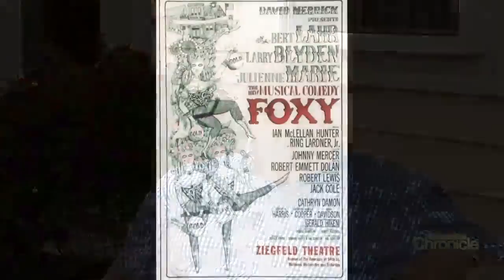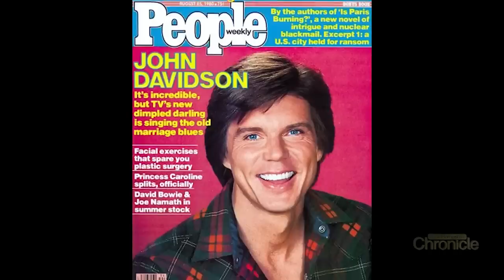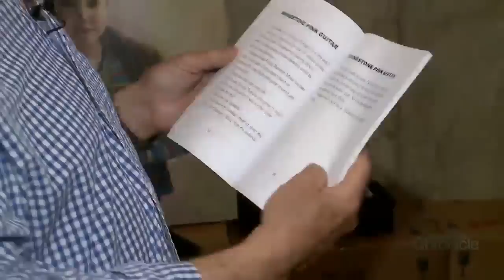Tuesday, July 24th: At Home with John Davidson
TV host, Broadway star, film actor and recording artist.